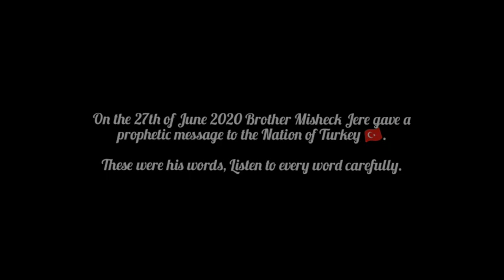Prophecy confirmation concerning the nation of Turkey